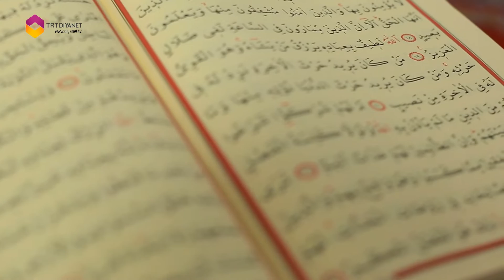Oku 7.Bölüm Şûrâ Suresi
Yaratan Rabbinin adıyla oku…O insanı alaktan yaratmıştır! Oku! Kalemle yazmayı öğreten, insana bilmediğini bildiren Rabbin sonsuz Kerem sahibidir…
Türkiye’nin en ünlü kurralarının sesinden aşrı şerifler özgün bir formatla izleyiciyle buluşuyor.
Oku, TRT DİYANET ekranlarında...